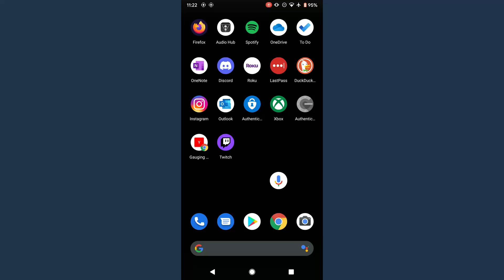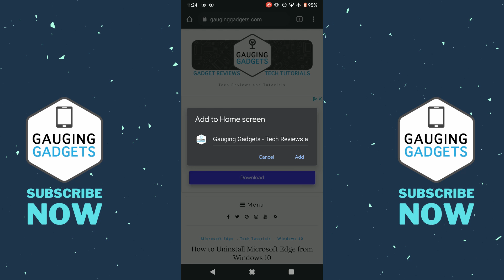How to Add Website to Home Screen on Android - 2021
How to add a website to home screen on Android? In this tutorial, I show you how to add any web page to your Android home screen. This website will look like an app and when selected will open the website in the Google Chrome browser. Let me know if you have any questions while you add a website to home screen on Android.

Follow the steps below to add a website to your Android home screen:
1. Open the Google Chrome browser on your Android phone.
2. Navigate to the website you want to add your home screen.
3. Once on the website, select the 3 dots in the top right of Chrome.
4.Select Add to Home screen.
5. Name the website that will be added to your home screen and then select Add.
6. Select Add automatically.